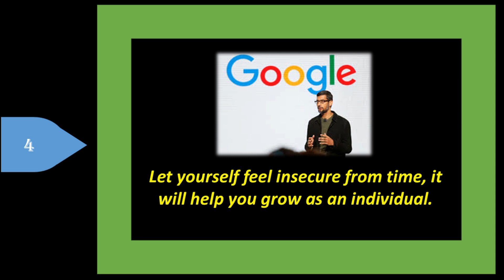The success behind of Google CEO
LaTech(Latest Technology) is a youtube channel provides the news and various features of the latest technology